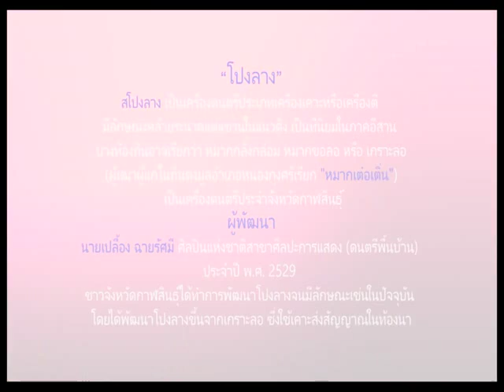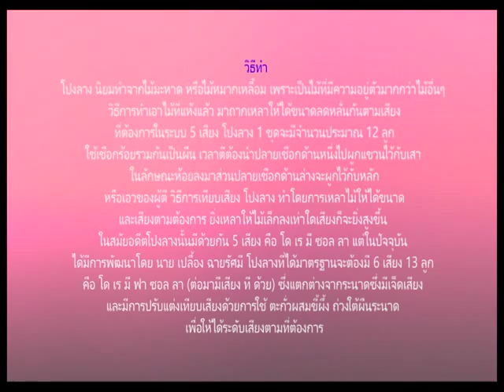โปงลาง pong lang (Isan log xylophone)